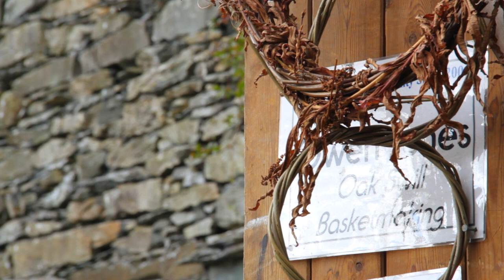Oak Swill Basket Weaving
Crafted: The Art of Making - Owen Jones

The first in a series of films, creating portraits of artists and makers and their craft.

This instalment shows Owen Jones, an Oak Swill Basket Weaver based near Kendal, in the Lake District.

Avoiding interviews, music or narration, these films form portraits of individuals and demonstrate their skill and mastery of their chosen craft.